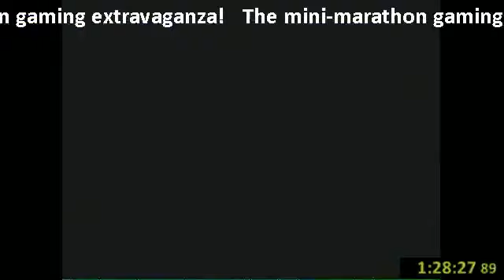The zip to end all zips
No description available, come back later. -- Recorded live on Justin.tv